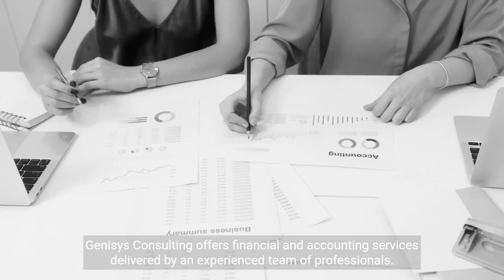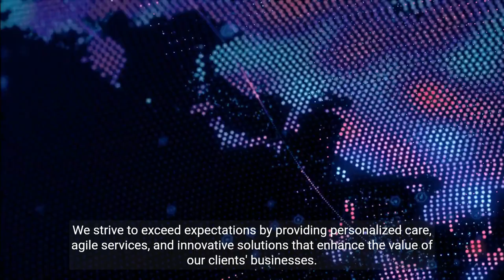Genisys Consulting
Additionally, Genisys Consulting delivers financial and accounting services to clients, delivered by an experienced team of professionals. The team has access to the most up-to-date tools and technologies to deliver precise and prompt financial reports, tax planning, and compliance services. Alongside legal, taxation, and financial facilities, Genisys Consulting also provides business consulting services to support clients in reaching their strategic objectives. The consulting team collaborates closely with clients to comprehend their individual trials and opportunities, establish bespoke solutions, and execute them competently.

To ensure the effortless delivery of services on a global scale, Genisys Consulting has established strategic alliances with distinguished law firms, tax advisors, and business consultants. Among these prestigious partnerships is Connex Corporate, which enables the company to offer comprehensive solutions tailored to meet the demands of multinational enterprises. At Genisys Consulting, ensuring client contentment holds utmost importance. The company endeavours to surpass expectations through the provision of bespoke care, agile services, and ground-breaking solutions that enhance the worth of clients' businesses.

🟡 Legal Advisory
🟡 Compliance Advisory
🟡 Tax Advisory